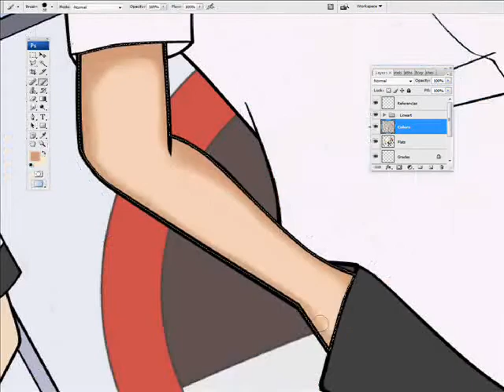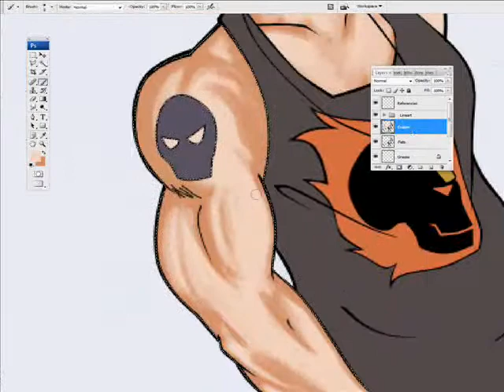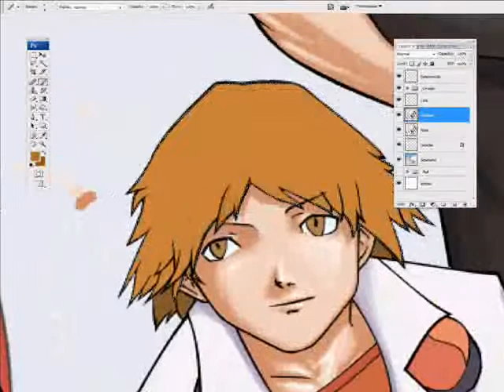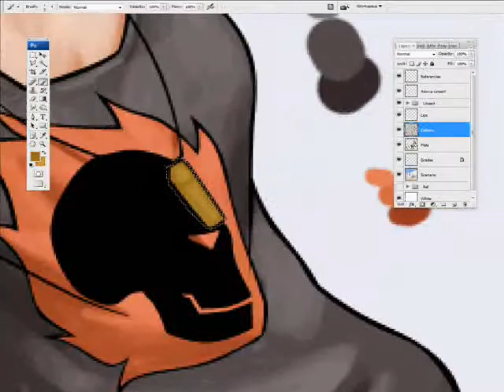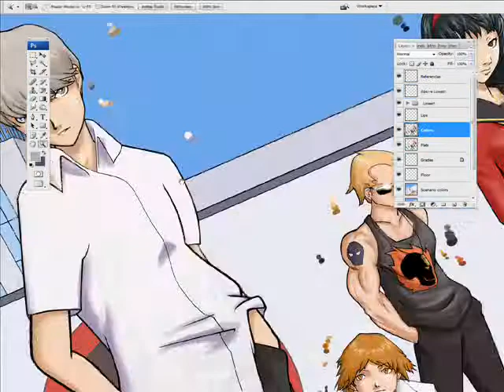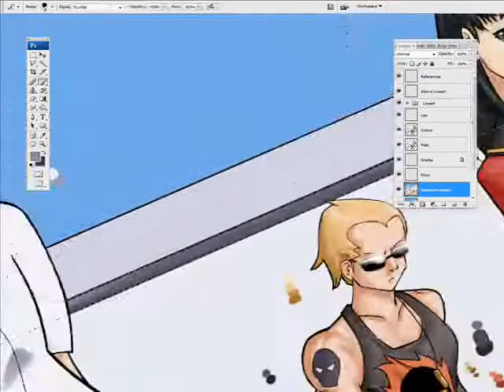Persona 4 Gekkoukan Speedpainting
After a long time, I'm back.. well, kinda
Musics:
Pursuing my True Self
Reach out to the Truth
Your Affection
Singer Shihoko Hirata, Composer Shoji Meguro